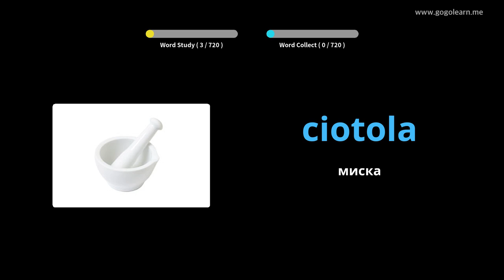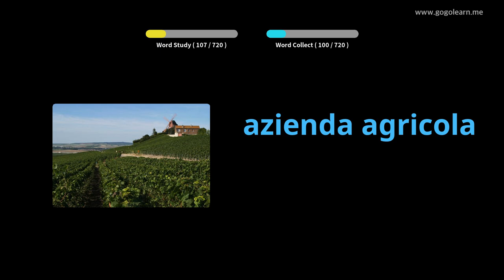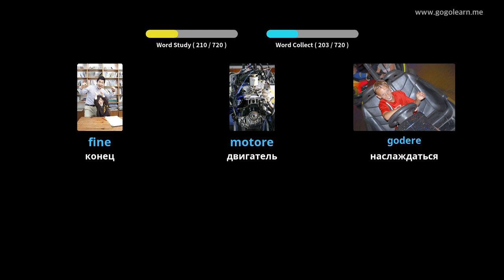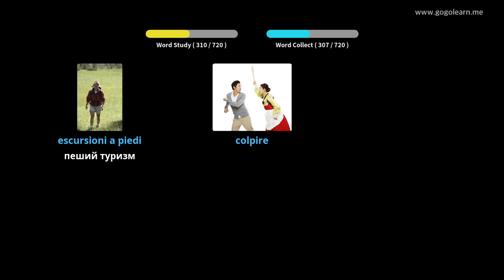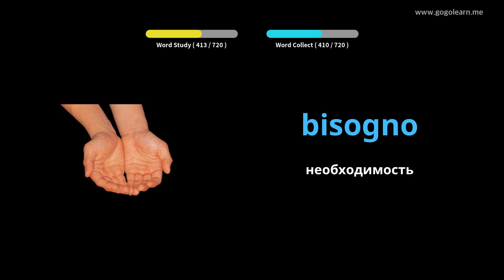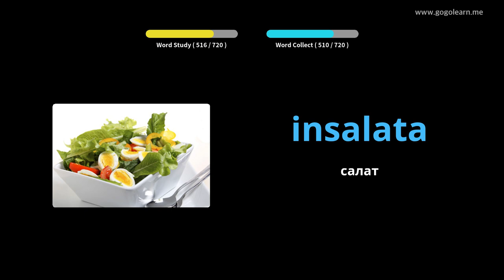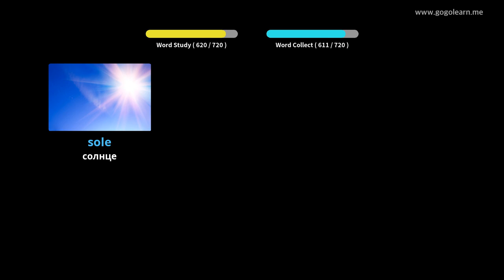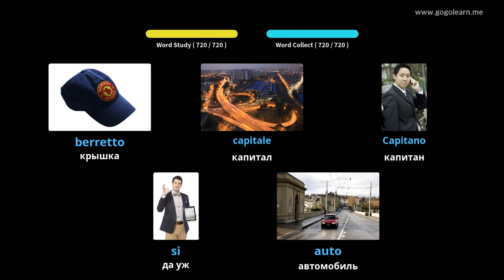Выучить итальянский через картинки |итальянский словарь Дети | Golearn